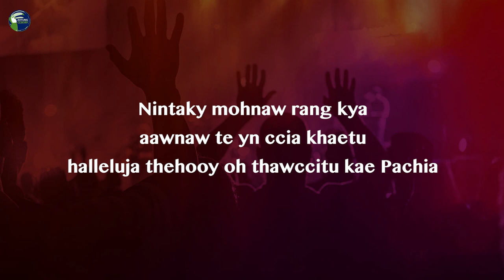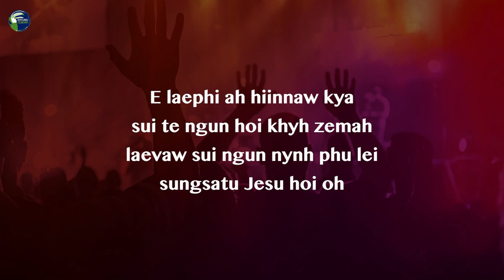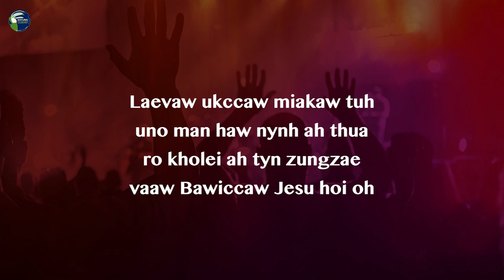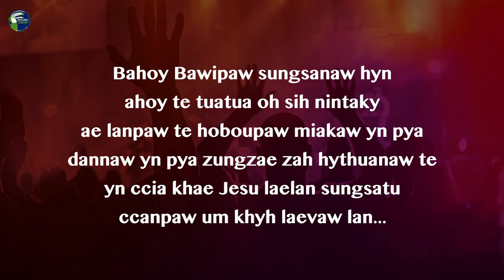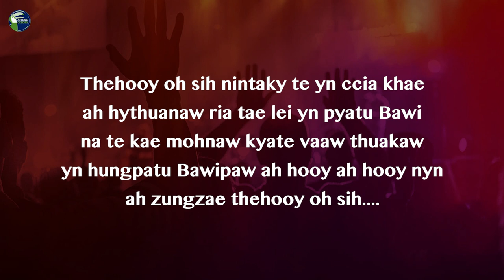Bawipaw ah hooy ah hooy - K Zar Win : Zotung Pachia hlaw